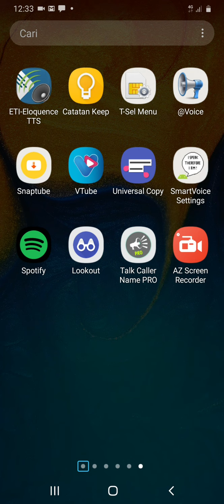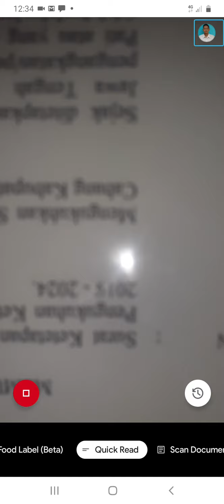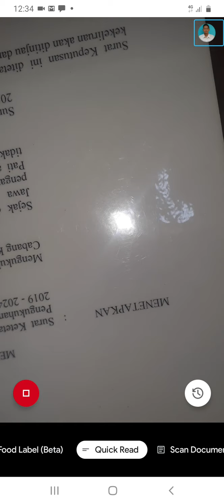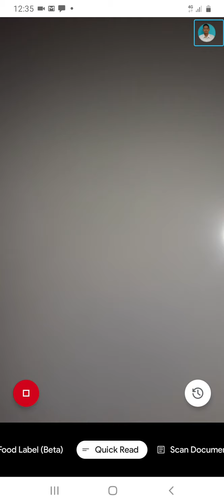PANDuan singkat, cara tuna netra membaca buku awas